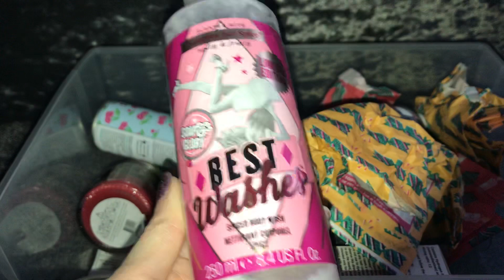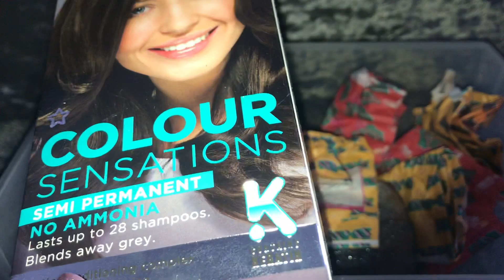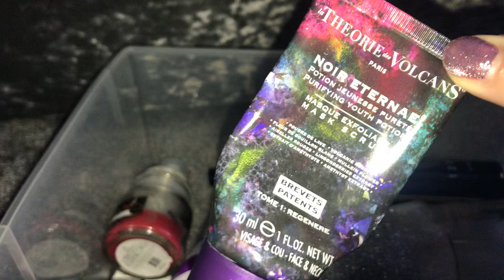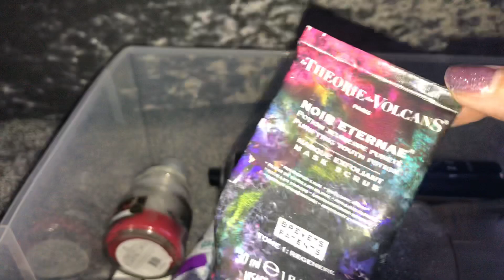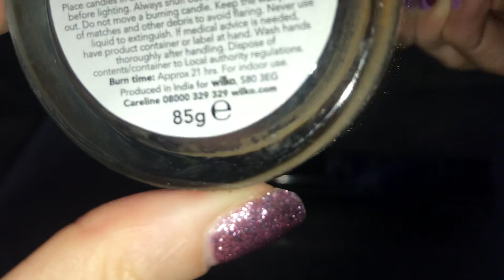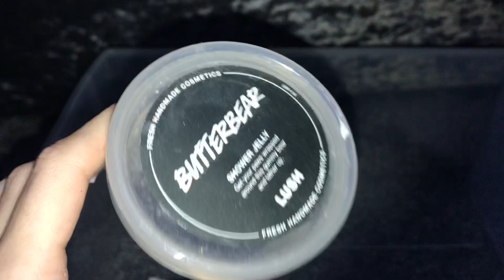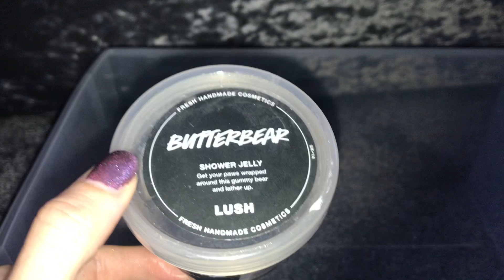Product empties & Mini Reviews #22 JANUARY 2020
One of my fave videos to film. I hope you’ve enjoyed it 💕